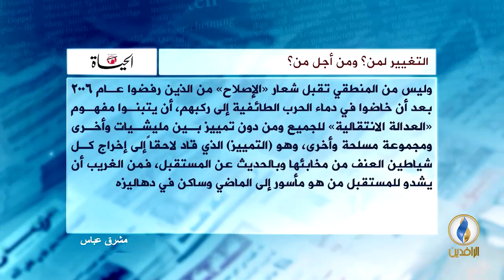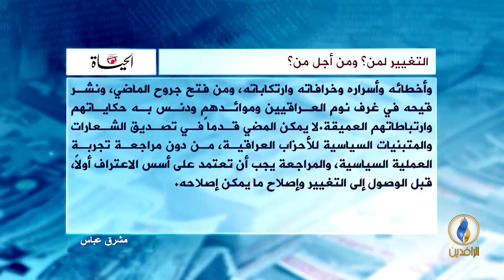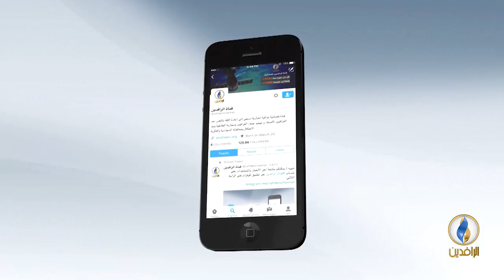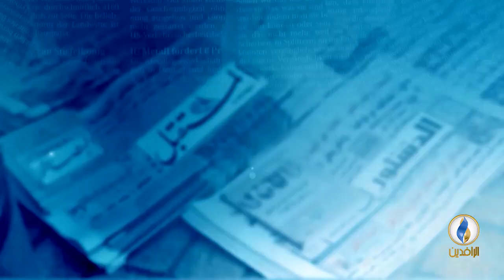صدى_الأقلام | 18- 4 - 2018